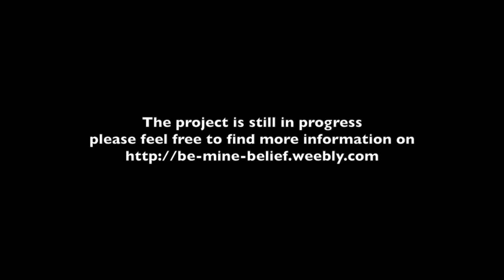crowDetective(gameplay)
Crow Detective
June 2015 - Oct 2015
made with Unity3d at Hong Kong Baptist University